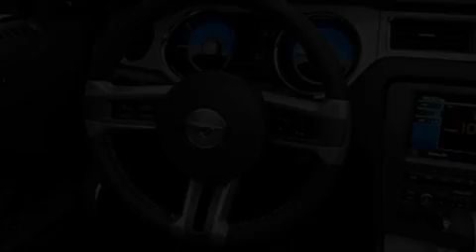2010 Ford Mustang Miami Lakes FL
We've been honored to serve the Miami Lakes FL area, we promise that your experience at our dealership will exceed your expectations!

 Year: 2010
 Make: Ford
 Model: Mustang
 Engine: 6 Cyl - 4.0L
 Trans.: Not Specified
 Exterior: Black
 Miles: 19,058

 Stock: MP1139

 16600 NW 57th Ave.

 2010 Ford Mustang Miami Lakes FL